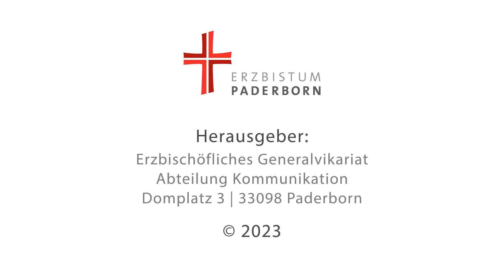Pfingsten erklärt für Kinder: Was für ein Feiertag ist Pfingsten?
Pfingsten für Kinder leicht erklärt - wir erklären euch den Feiertag. Auch 2023 ist Pfingsten wieder ein gesetzlicher Feiertag, an dem viele Menschen frei und Urlaub haben. Aber was genau ist an pfingsten eigentlich passiert? Wie und warum wurde Pfingsten zu einem Feiertag, den wir noch heute feiern? Im Video zeigen wir Pfingsten erklärt für Kinder als Erklärfilm.

Pfingsten ist das Fest, an dem wir feiern, dass der Heilige Geist auf die Jünger von jesus herab kam. 50 Tage waren vergangen, seit Jesus an ostern von den Toten auferstanden ist. Am 50. Tag der Osterzeit passierte dann, was wir heute an Pfingsten feiern: der Heilige Geist wurde entsandt. Das ist der Grund, warum wir uns heute Frohe Pfingsten wünschen und Urlaub haben. Doch die Bedeutung von Pfingsten geht viel weiter: Mit dem Heiligen Geist erhielten die Jünger die Fähigkeit, in verschiedenen Sprachen zu sprechen. So konnten sie allen Menschen von Jesus und seinen Taten erzählen und die frohe Botschaft verkünden. Deshalb gilt Pfingsten als "Geburtstag der Kirche". Als Bild für Pfingsten gelten die Feuerzungen, die in der bibel erwähnt werden als Zeichen für den Heiligen Geist.

Was an Pfingsten geschah und an Pfingsten laut Bibel passiert ist, erfahrt ihr hier im Video: Pfingsten erklärt für Kinder.